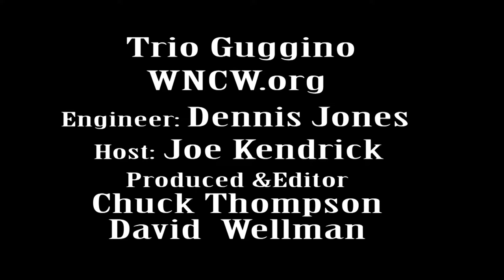Trio Guggino Ciao Ciao Bambina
Trio Guggino performs "Ciao Ciao Bambina" live in Studio B. Recorded January 29th, 2015.

Host: Joe Kendrick
Engineer: Dennis Jones
Camera: Chuck Thompson, David Wellman
Editor: David Wellman